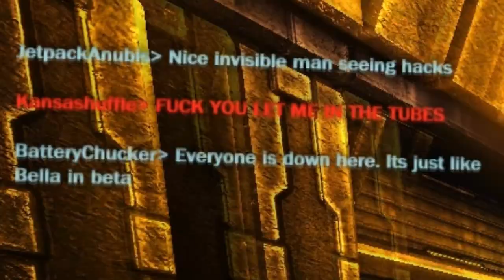tuuuubes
god damn this game is the epitome of no fun but we find a way